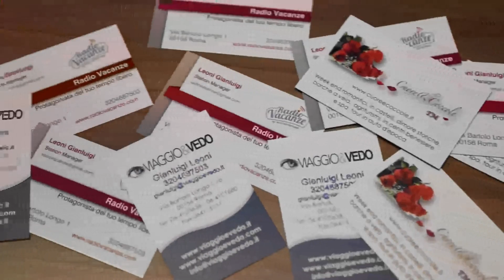Il Brand di Radio Vacanze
Benvenuto nel canale di Radio Vacanze.
Tutti i giorni in collaborazione con l'agenzia Viaggio e Vedo
di Roma, ti presenatiamo  nuove idee sul turismo.
Segui qui i nostri video  e le interviste,
oltre alle  nostre puntate su Radio e Turismo